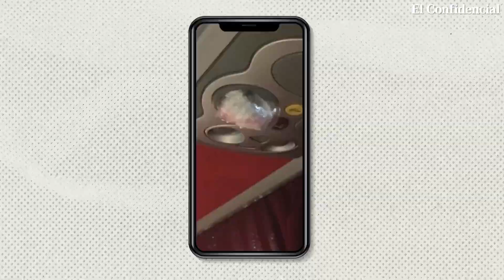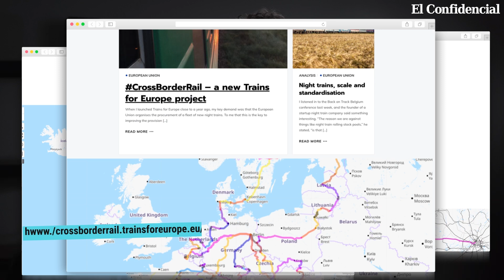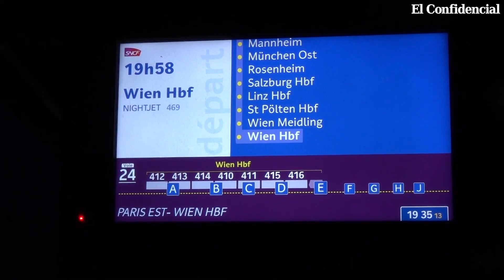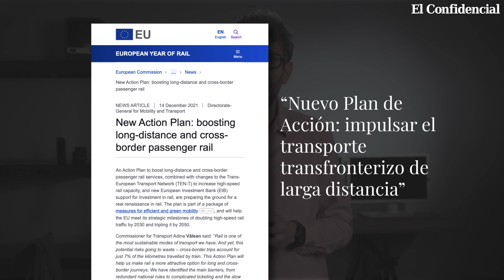Así ha creado Austria la mayor red de trenes nocturnos en Europa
Hace apenas 20 años, una red de cuarenta trenes nocturnos conectaba más de cien ciudades europeas. Un pasajero podía subir por la tarde en la estación de Roma o Munich y despertarse por la mañana en París, Barcelona o Lisboa.

El tren nocturno era la manera más fácil y económica de desplazarse en Europa hasta finales de los años 90. Cuando las compañías ferroviarias cortaron las inversiones en los trenes convencionales para impulsar las líneas de alta velocidad. Y las compañías aéreas low cost acapararon el mercado del transporte internacional con viajes cortos y precios baratos.

En 2010, el transporte nocturno en Europa, había casi desaparecido. Pero ahora viajar de noche, en tren, entre ciudades y países de Europa podría volver a ser pronto una realidad.

Con el objetivo de limitar las emisiones de carbono de los vuelos de línea, la Unión Europea ha decidido impulsar el desplazamiento de larga distancia por ferrocarril y rescatar los trenes nocturnos como alternativa limpia para viajar.

00:00 Intro
01:08 ¿Por qué ha desaparecido el tren nocturno?
02:30 Austria se hace con el negocio del tren nocturno
05:03 La difícil liberalización del sector ferroviario
06:37 ¿Se puede revivir el tren nocturno?